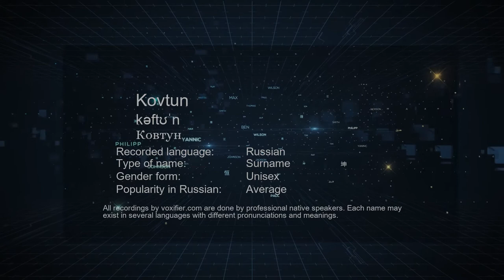How to Pronounce Kovtun (Ковтун) in Russian - Voxifier.com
This is the Russian pronunciation, gender, and phonetics recording of the name Kovtun (Ковтун). The same name may exist in other languages with different pronunciations. Check the meaning of name along with other possible pronunciations or similar names for free Voxifier uses the help of expert linguists to simplify pronunciations by replacing some special sounds with sounds more commonly available across all languages.